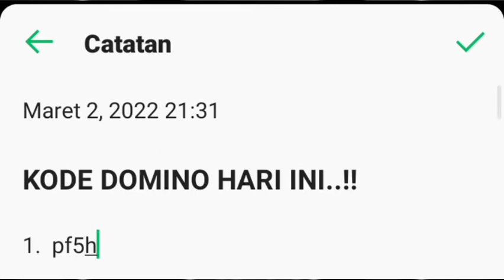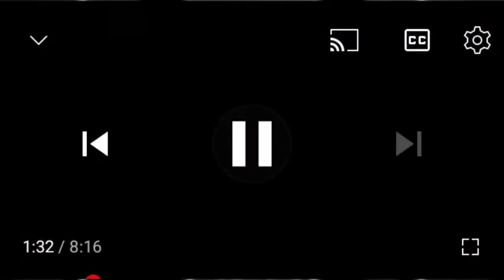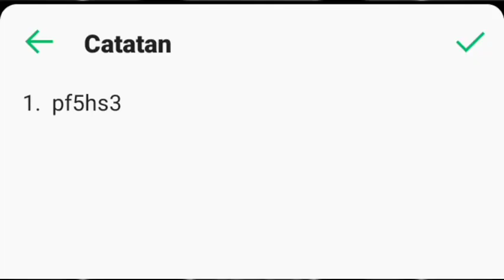1 kode - total 12m kode redeem higgs domino 2022 hari ini no work || Alfis bre "eps 1"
1 kode - total 12m  kode redeem higgs domino 2022 hari ini no work || Alfis bre "eps 1"

eps 1 salam pejuang sedekah

KodeRedeemhiggsdominohariini,CaramenukarkodeHiggsdomino,KodeRedeemchiphiggsdominoterbaru2022,chipgratis,higgsdomino,koderedeem,kode penukaran higgs domino 2022,chip gratis higgs domino,cara mendapatkan chip gratis higgs domino,Kode penukaran chip gratis maret hari ini,beli chip higgs domino murah,Cara mendapatkan chip gratis,top up higgs domino pulsa,apk penghasil chip higgs domino,Kode penukaran chip gratis higgs domino
cara dapat chip gratis higgs domino hari ini dari google,
beli chip higgs domino murah,
beli chip higgs domino murah pakai pulsa,
hack chip domino island terbaru,
hack chip domino island terbaru permanen,
cara hack chip domino island terbaru pakai game guardian permanen,
kode redeem higgs domino terbaru 2022 hari ini,
penukaran kode higgs domino hari ini,
cara dapat chip gratis higgs domino hari ini,
cara dapat chip gratis,
cara dapat chip gratis higgs domino terbaru,
cara mendapatkan chip gratis higgs domino,
cara mendapatkan kode penukaran higgs domino terbaru,
cara top up murah di higgs domino,
cara top up murah higgs domino pakai pulsa,
cara top up higgs domino dengan pulsa murah,
cheat domino,
cheat domino higgs,
cheat domino higgs terbaru,
cheat domino higgs terbaru work,
cit domino island terbaru,
apk cit domino island terbaru,
domino,
cheat domino,
cheat domino higgs,
domino,
domino tidak ada tombol kirim,
domino tidak ada tombol kirim terbaru,
cara kirim chip higgs domino tidak ada tombol kirim terbaru,
cara buat id domino 5 digit,
cara membuat akun domino id 5 digit,
cara dapat chip domino ilegal,
cara kirim koin domino island,
cara kirim koin domino island tanpa top up,
cara kirim koin domino island tanpa password,
cara masuk akun domino tanpa kode verifikasi,
cara masuk akun domino yang belum verifikasi,
cara masuk akun domino yang lupa kata sandi,
Alfis bre,